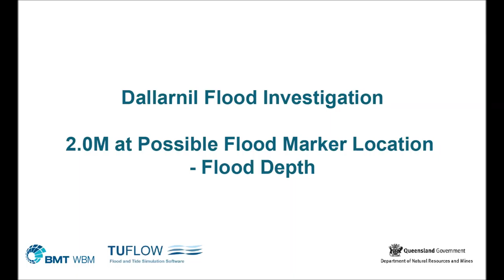Dallarnil Animation RL2m